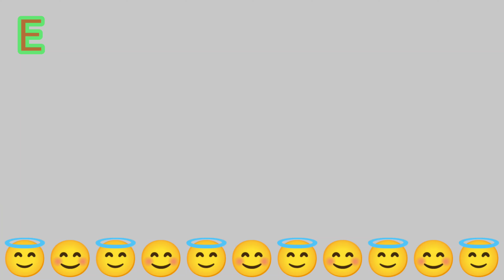Eid ul Adha in Sweden 🇸🇪(2023)| Celebrations with Friends 😇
My First Vlog Stockholm 🇸🇪
2_ swedan vlogs
3_ Uber delivery in Sweden
4_ Pakistani vlogger in Sweden
5_ work in Sweden
6 _ Sweden city vlogs
7_ delivery in Sweden
8 _ Stockholm city in Sweden
9 _ snow falls in Sweden
10 _ work information in Sweden